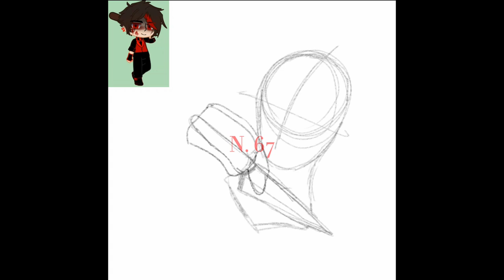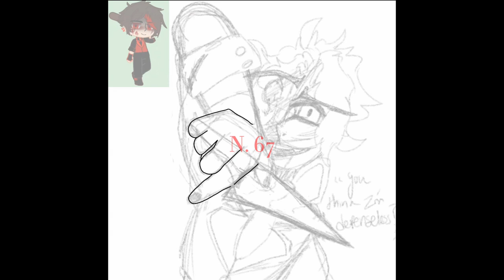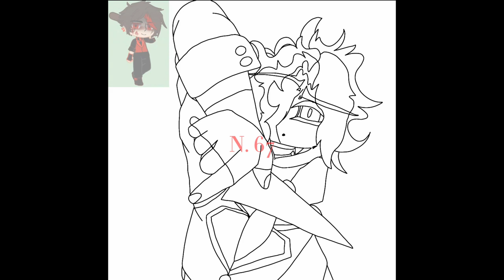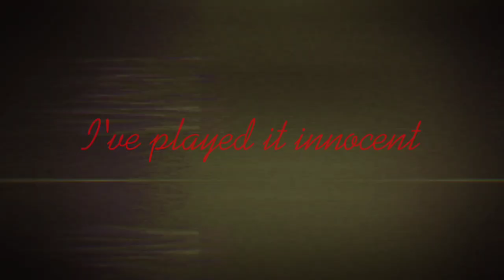Hydra!Tony AU Speed Art (+ Short background in Disc)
"You think I'm defenseless? " - Hydra! AU Tony Stark 🔪

Short background of my AU: Kid Tony got a little too nosey for his own good and got caught trying to sneak a peek at the Tesseract (Space Stone) in his dads office but accidentally interrupted a meeting between his father and Hydra. The rest is history.

So, random craze of a drawing idea later and here is this boi. I hope you like him as much as I do! Oh... Two videos so close together? What a shock 🥴

Anyways, Wish me luck on August 9th in the comments please... I need them 💙

Stay Fearless, Nightmares!
-N. 67